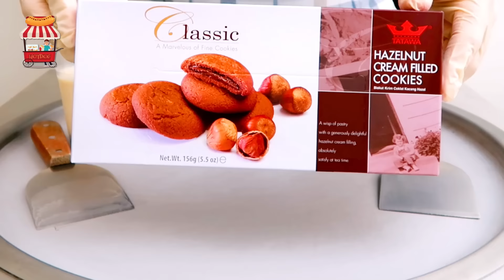آكلات الشوارع حول العالم - آيسكريم على الصاج بكوكيز شوكولاتة البندق - street food ASMR